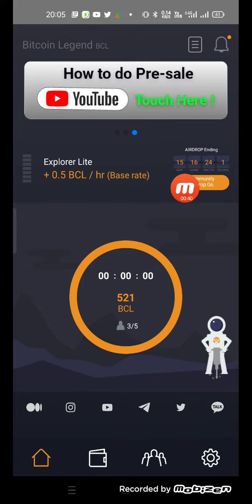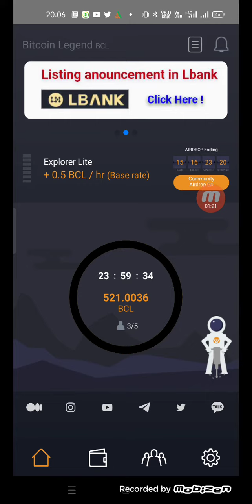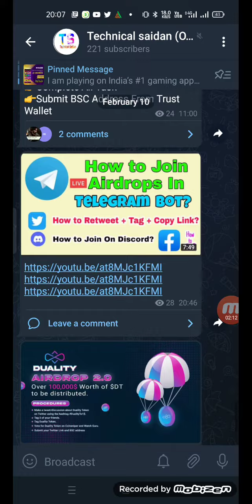30$-40$ instant | new trusted Airdrop | new exchange wallet| trust wallet airdrop instant withdrawal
50$-100$ instant Airdrop | new crypto exchange offer | 5ROI global app full details |trusted Airdrop

☆Join BitcoinLegend to get 10 BCL for free.
Refer code : yldpgbuzma

refer code- j0Xry7